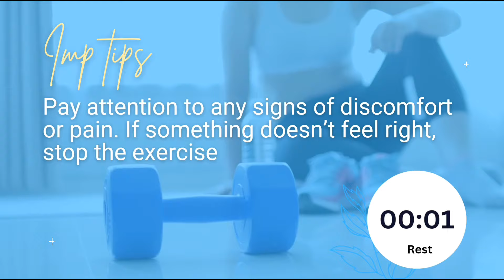Weight lose exercise at home | Exercise to lose belly fat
weight loss exercises at home | lose weight at home | exercise to lose weight fast at home | exercises to lose belly fat | lose weight